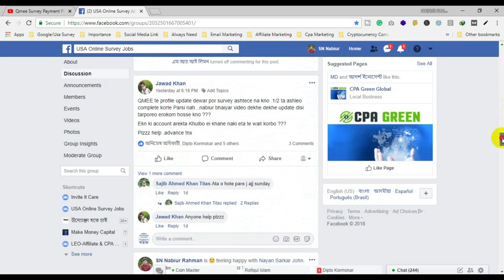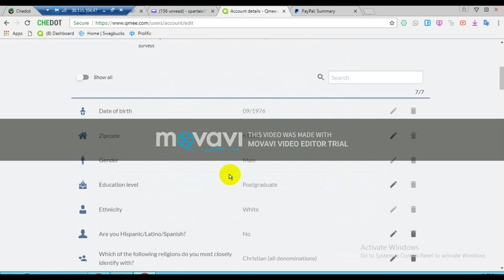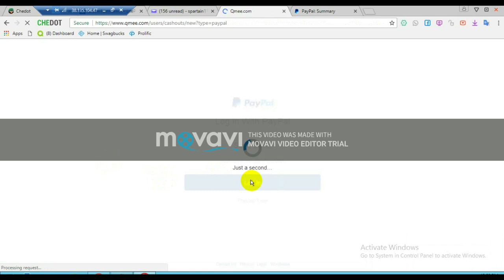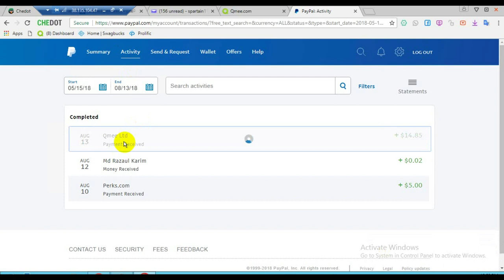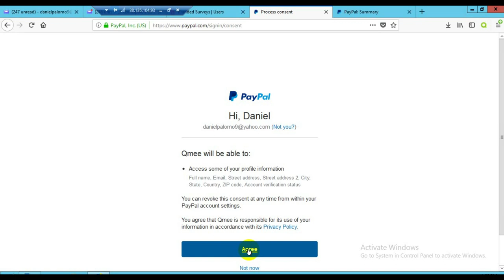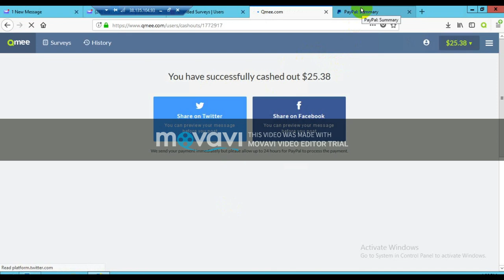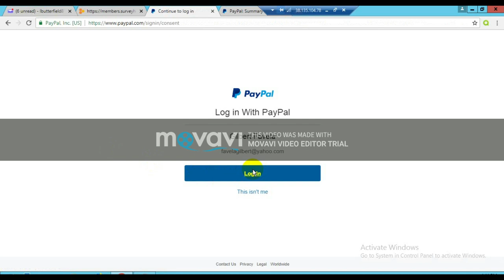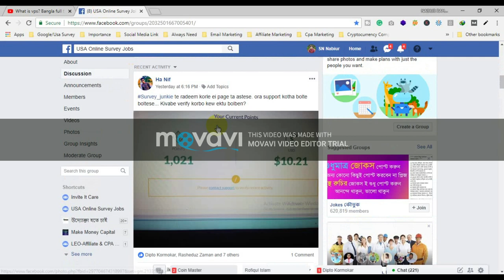Again Success From Qmee Best Survey Site || Payment Proof Live Instant Via Paypal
আমরা আপনাদের জন্য নিয়ে আসছি USA Survey এর কাজ।খুব সহজে এবং অল্প সময়ে ভাল উপার্জন করতে পারবেন। এই কাজ করে আপনি মাসে ৩০০০০/৪০০০০/৫০০০০/৬০০০০ ইনকাম করতে পারবেন এমন প্রতিশ্রুতি দিবো না ।তবে আপনি মাসে অনায়েসে (১০০০০-১৫০০০০)টাকা আয় করতে পারবেন বলে আশাবাদী.. ১০০%।কাজ খুব কঠিন না ।তবে যারা নতুন তাদের কাছে যেকোনো কাজ ই প্রথম অবস্থায় অনেক কঠিন লাগে ।আপনাকে কাজ শিখানোর ক্ষেত্রে আমি এবং আমার টীম ২৪/৭ স্কিপে তে লাইভ সাপোর্ট দিবে।,যা সম্পুন্ন ফ্রি ।

বিস্তারিত জানতে comment korun or inbox ..
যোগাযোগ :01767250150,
Skype: nabiur.cse